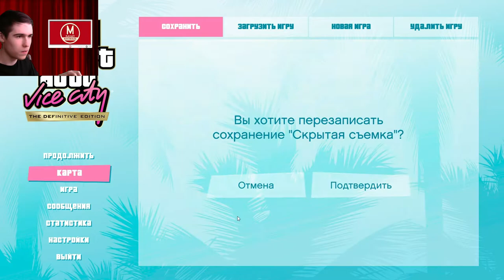Совсем не Детская Киностудия - GTA Vice City The Definitive Edition Серия 10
Сегодняшние миссии:
  Recruitment Drive
  Dildo Dodo
  Martha's Mug Shot
  G-Spolight

Томми покупает киностудию, в которой снимают порнографические фильмы, и привозит туда Мерседес Кортес и Кэнди Сакс. Новый фильм должен быть хорошо прорекламирован. Рекламу приходится делать порой и нелегальными способами.

Роли озвучивали:
  Томми - Рэй Лиотта
  Стив Скотт - Деннис Хоппер
  Кэнди Сакс - Дженна Джеймсон
  Мерседес - Файруза Балк
  Алекс Шраб - Кристофер Лукас
  Кент Пол - Дэнни Дайер